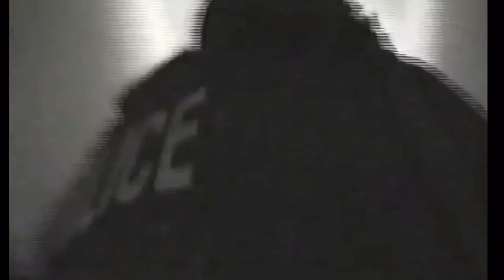特殊急襲部隊 - Hostage Rescue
特殊急襲部隊（SAT）は、日本の警察内にある精鋭の対テロ部隊です。彼らの主な役割は、テロ事件、人質救出、その他のハイリスクな状況への対応です。高度な訓練と装備を備えており、日本における重要なセキュリティの脅威に対処する責任を持っています。

The Special Assault Team (SAT) is an elite counter-terrorism unit within the Japanese police force. Their primary role involves responding to terrorist incidents, hostage rescues, and other high-risk situations. Highly trained and equipped, they're responsible for handling critical security threats in Japan.